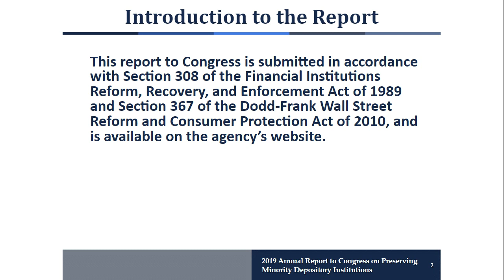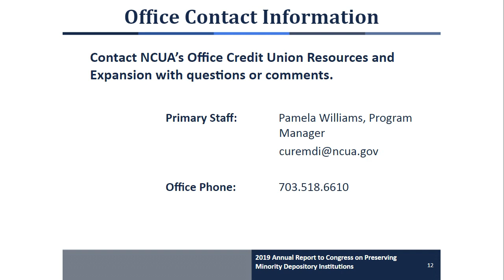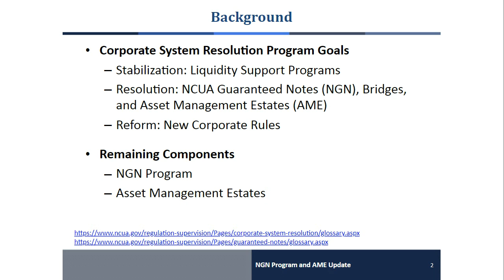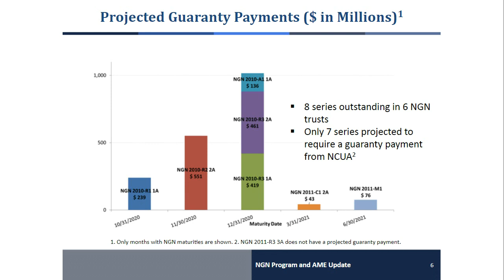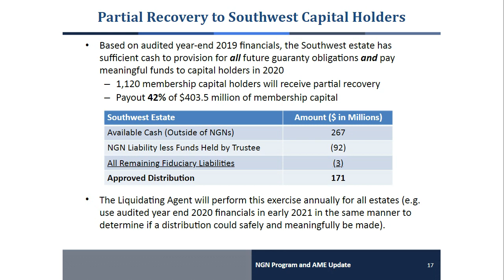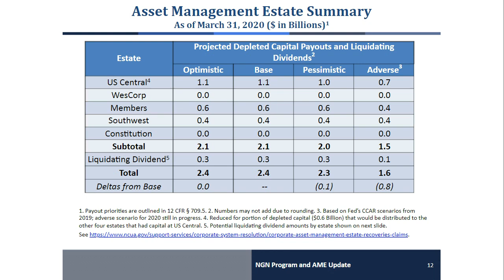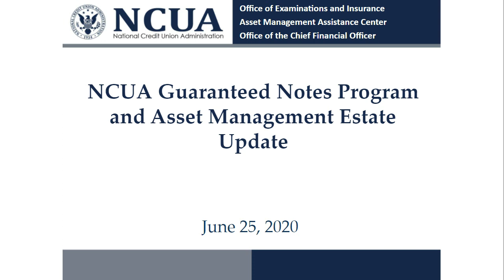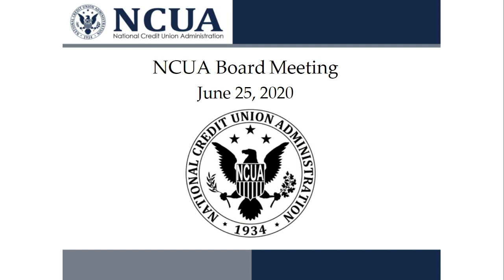2020 June NCUA Board Meeting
June 25, 2020 NCUA Board Meeting

Board Agenda
1. Board Briefing, Minority Depository Institutions Annual Report
2. Board Briefing, NCUA Guaranteed Notes Oversight Program
3. Request for Information, Strategies for Future Examination and
    Supervision Utilizing Digital Technology
4. Final Rule, Technical Amendments to NCUA’s Rules